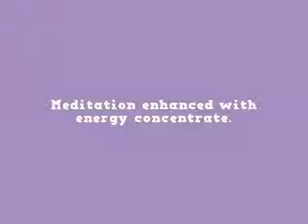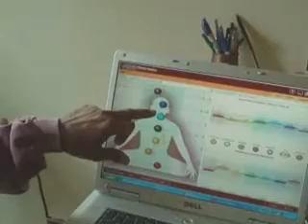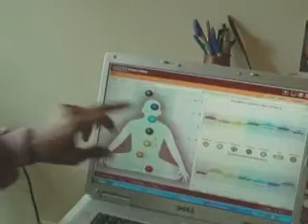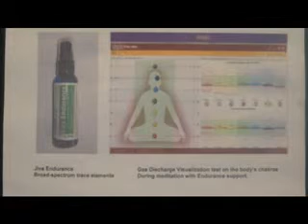Endurance meditation enhancer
Specific trace elements added to water can enhance your meditation experience. When your brain is short-circuited due to lack of trace minerals (bottled/filtered water can be deficient) you need to replace them. Jiva Endurance does this and the proof is seen in this GDV test.